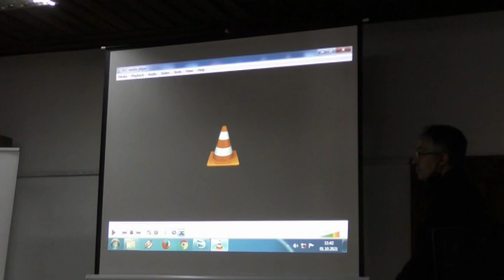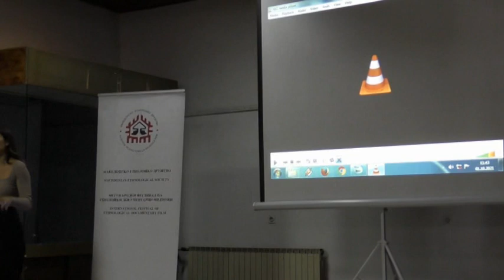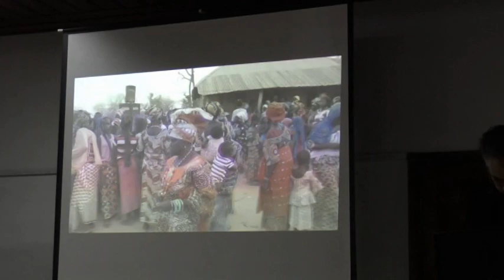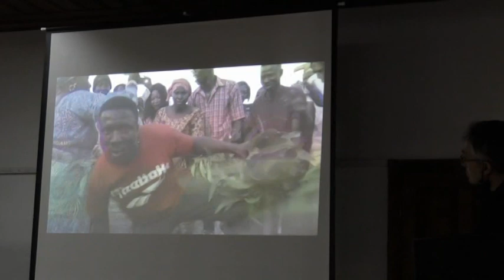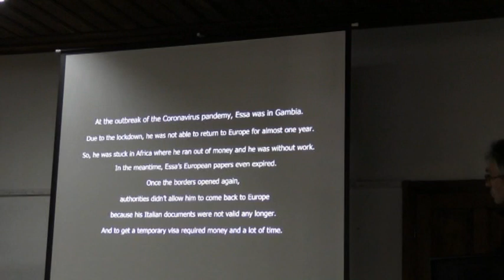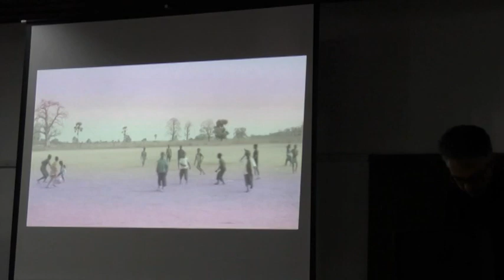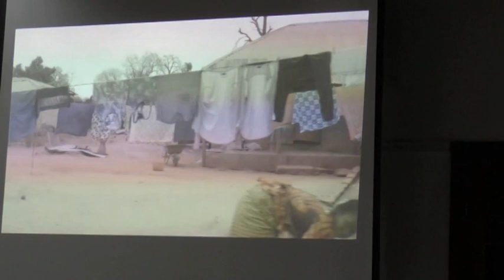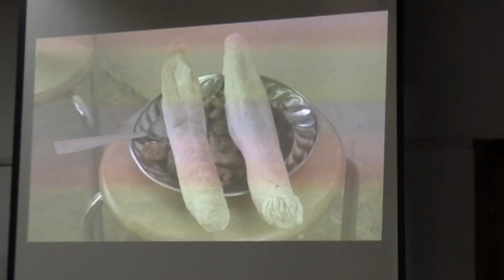KRATFEST 2021 Part 3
Third part of the KRATFEST 2021 video documentation.
Camera, screenplay and directed by Krasimima Doneva.
KRATFEST - International Festival of Ethnological Documentary Film. Kratovo, Macedonia.